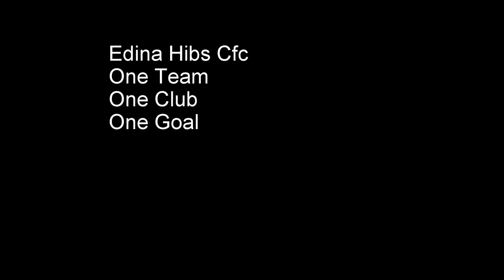edina 06s v hillfield goals